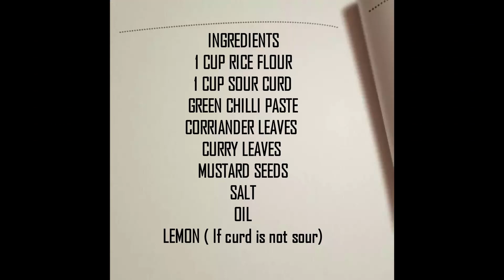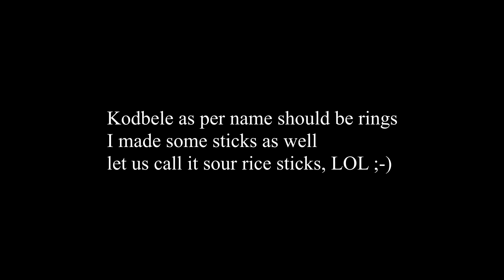SIMPLE SNACK WITH RICE FLOUR & CURD/KODBELE RECIPE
KODBELE is a fried tea-time snack which is made of sour curd and rice flour. Its crispy outside and soft inside. Ingredients are listed below
INGREDIENTS
Rice flour 1 cup
Sour curd 1 cup
Mustard seed 1/2 tea spoon
Salt 3/4 tea spoon
Green chilli paste 1 table spoon
Finely chopped coriander leaves 1 table spoon
Finely chopped curry leaves 1 table spoon